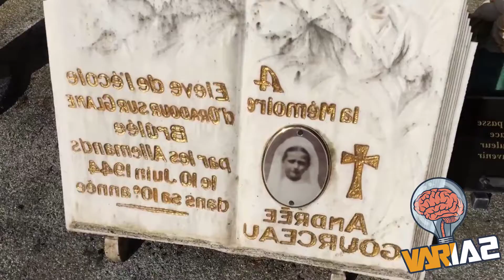No dejes de ver 9 Ciudades abandonadas para siempre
9 Ciudades que han sido abandonadas para siempre.

En este video se destacan las ciudades que han sido abandonadas por seres humanos, ya sea por contaminación, guerras y/o desastres naturales.

©Derecho exclusivo de un autor Varia2